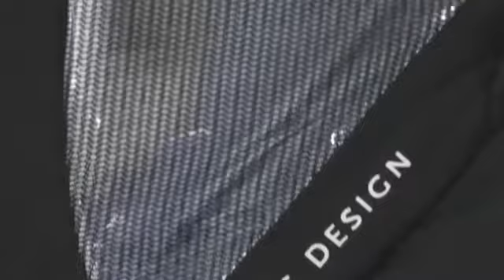Avus Kinderwagen von ABC Design